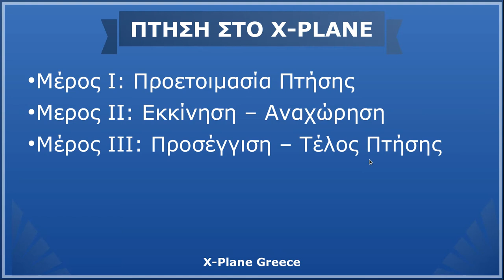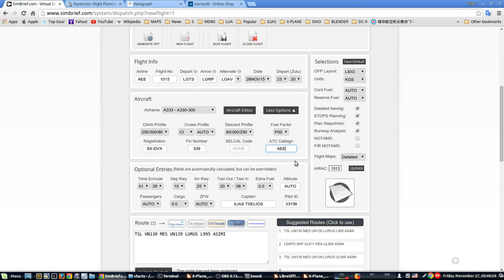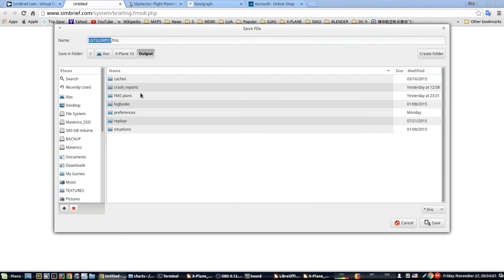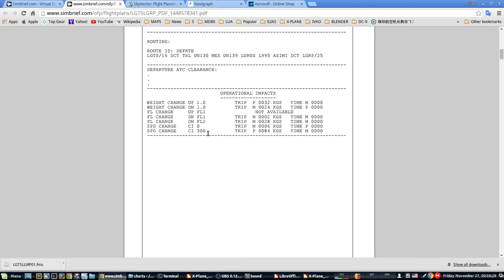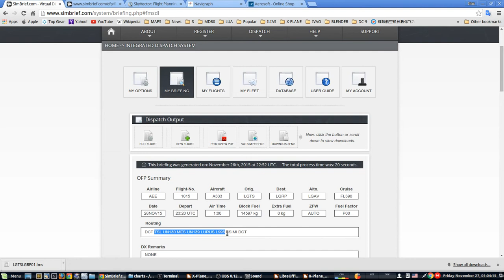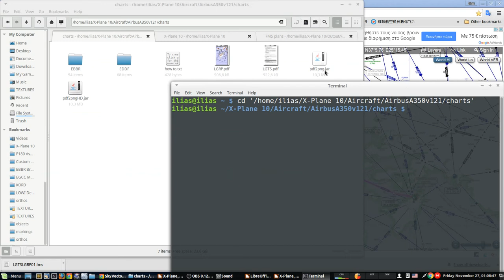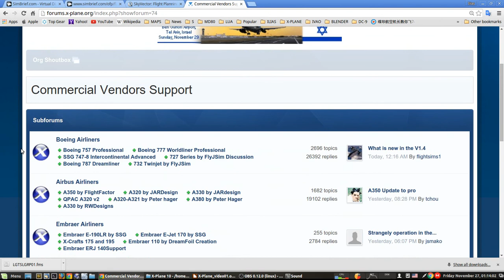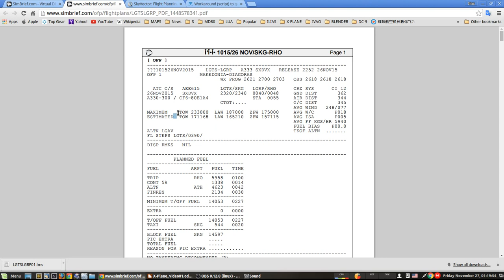A350 part1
Ένα tutorial από τον Ηλία Τσέλιο για το X-Plane και περιλαμβάνει το σχεδιασμό πτήσης την εκτέλεση διαδικασιών εκκίνησης, απογείωσης, προσέγγισης και προσγείωσης. Αφορά ειδικά το αεροσκάφος A350-900 της FlightFactor και συγκεκριμένα τη δυνατότητα του αεροσκάφους να βλέπουμε χάρτες ναυτιλίας, αλλά και τη μη δυνατότητα του FMC του αεροσκάφους στην εισαγωγή sid και star, όπως και αεροδιαδρόμων.

Σύνδεσμοι